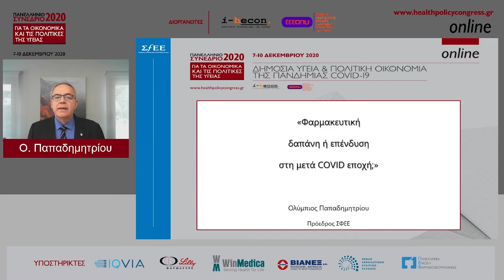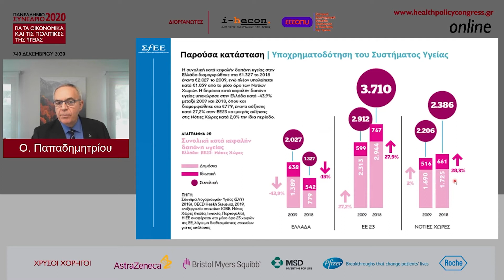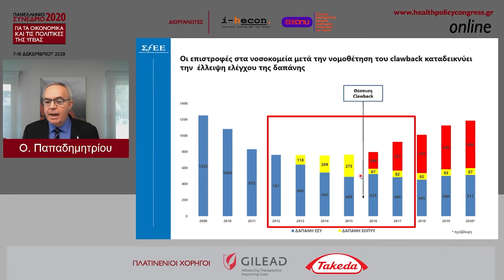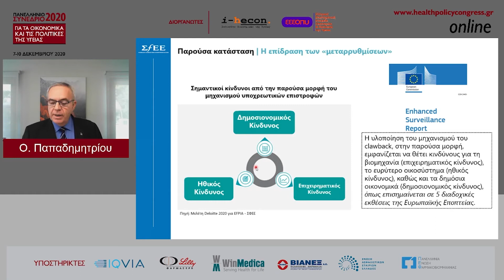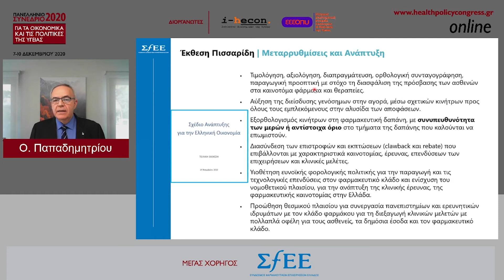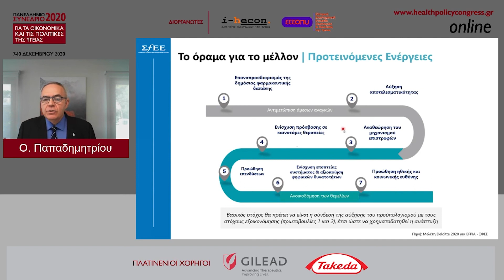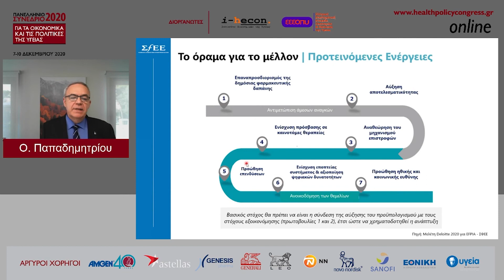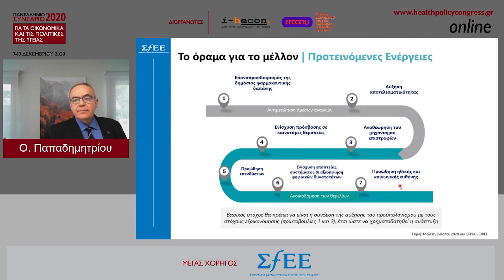Ολύμπιος Παπαδημητρίου | Φαρμακευτική δαπάνη η επένδυση στη μετά-Covid εποχή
ΣΥΝΕΔΡΙΑ | Η βιωσιμότητα της φαρμακευτικής βιομηχανίας. Η ανάπτυξη και οι μεταρρυθμίσεις
Προεδρείο: Τάσος Τέλλογλου
Παρέμβαση: Βασίλης Κοντοζαμάνης, Υφυπουργός Υγείας
Ομιλητές:
• Φαρμακευτική δαπάνη η επένδυση στη μετά-Covid εποχή, Ολύμπιος Παπαδημητρίου
• Προοπτικές της πολιτικής του φαρμάκου, Γιάννης Κυριόπουλος
• Μνημόνια συνεργασίας φαρμακοβιομηχανίας και πολιτείας στην ΕΕ, Γιάννης Βάλβης
Σε συνεργασία με τον ΣΦΕΕ